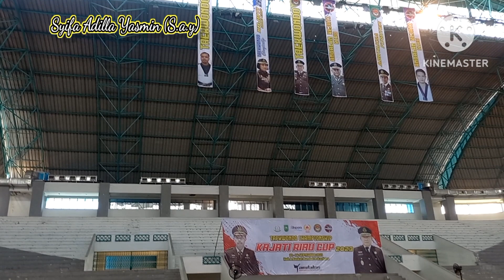Semangat Bertanding Kajati Riau Cup 2023